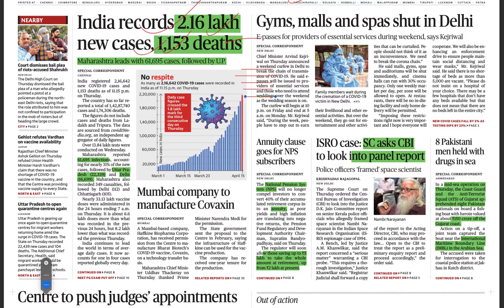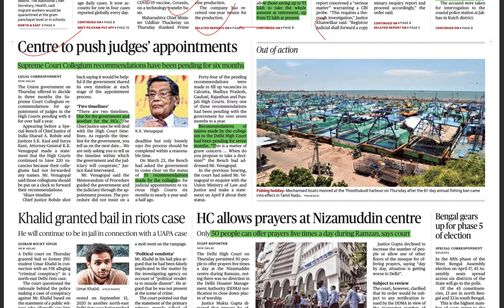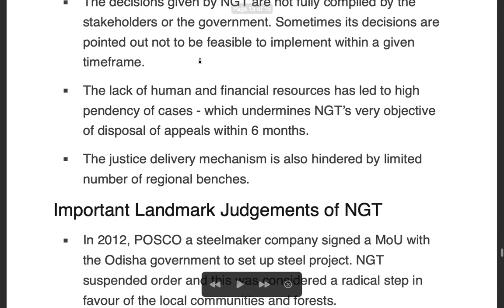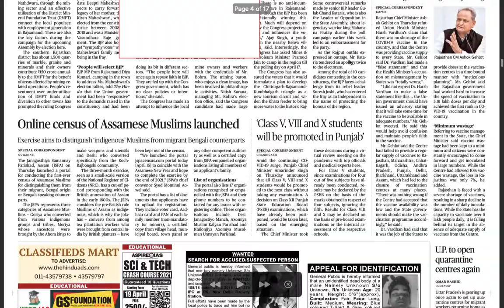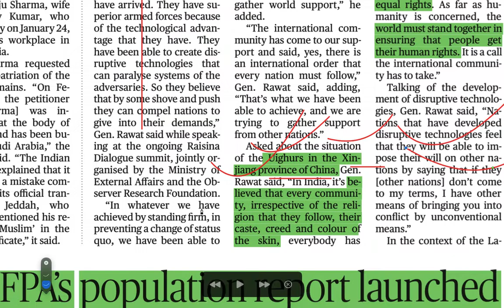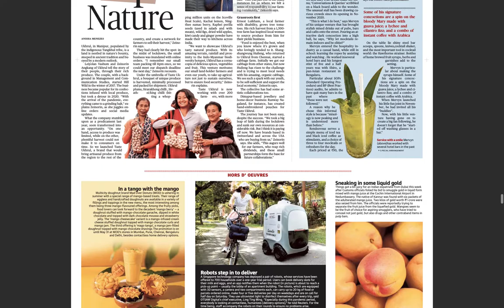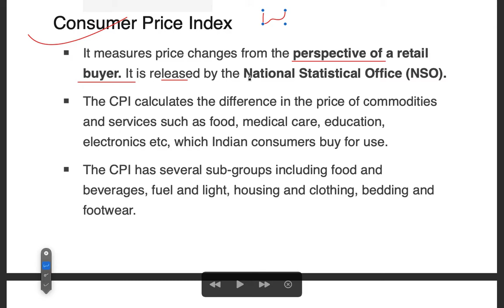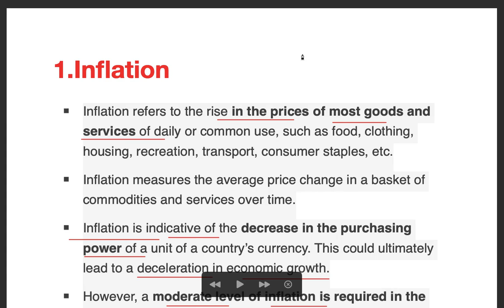16/April/2021 The Hindu Newspaper Analysis and Main Answer Writing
1.Inflation
2.Headline Inflation vs Core Inflation
3.National Pension System
4.National Green Tribunal (NGT)
5.Co-WIN App